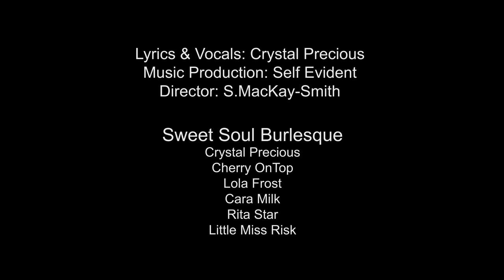Crystal Precious ~ NO PIE FOR YOU!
"Apple Pie" from the "THE STRIPHOP EP"
FORTHCOMING RELEASE from EAST VAN DIGITAL

~ Director: S.MacKay-Smith ~
~ Lyrics & Vocals: Crystal Precious ~
~ Music Production: Self Evident ~

Producer: Rick Podd
Cinematographer:  Gabe Langois
Director of Photography : Victor Prokopowicz
Exec Producers:  Crystal Precious / Stuart Andrews
Director / Editor / Co-Producer: Stuart MacKay-Smith

First AD: Beth Charlesworth
Associate Producer: Bruce McGregor
Production Manager: Ace MacKay-Smith
Rigger: Tom Bond
Rigger: Whare  Davis
Stills Photographers: Lauren Tetreault / Voodoo Bill

Make-up:
Dead Heaven Extreme Make-Up Artistry

Hair:
East Vanity Parlour
Jenine Lehfeldt

Nails:
Belle of The Brawl Nail Design

Aprons:
Lillian Luvroc of Lace Embrace Atelier

Sweet Soul Burlesque is:
Crystal Precious
Cherry OnTop
Lola Frost
Cara Milk
Rita Star
Little Miss Risk

also starring:
Melody Mangler
Sharai Rewels
Villainy Loveless
April OPeel
Darla Devine,
Meg A Tron
w/ pie party cameos by Longwalkshortdock, Neighbour, Taal Mala, Willisist, Joe Mango, Dani Tatarin, Peter Breeze & Quana Style

Special thanks to Ben Reeder & everyone at Open Studios in East Vancouver

Thanks to:
Whites
Ed Brando
Chris Jacques
Whistler Creek Productions
Pilar Alvarez
Semele Anstis
Bill LeBlanc
Josh Plaw
Rob Cantin
Kristen Dillon
Mark Penner
Lena F
Mark Gribbon
Brian Carson
Hawksley MacKay-Smith
Tank Gyal & Niko
Mandai & Fynn